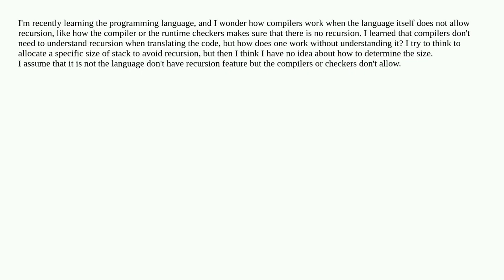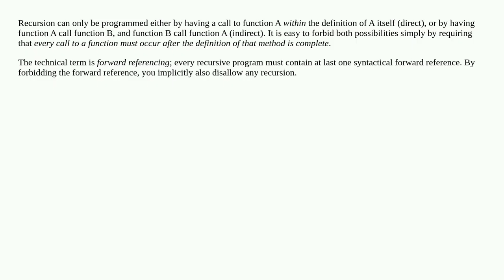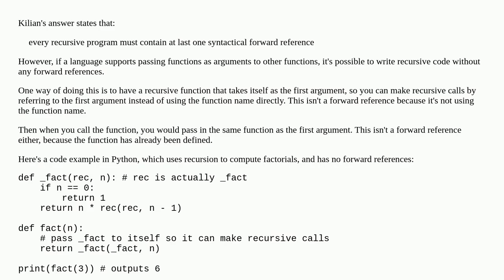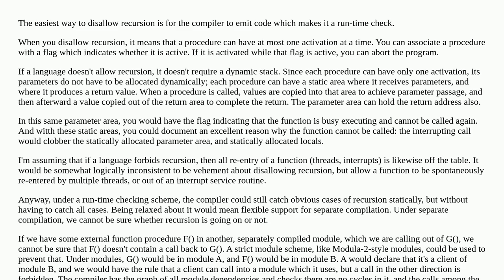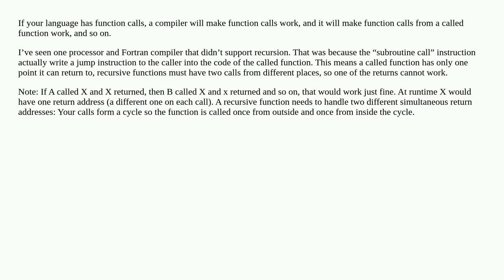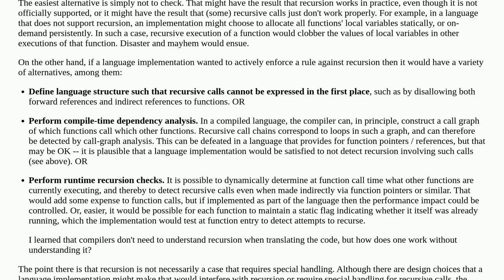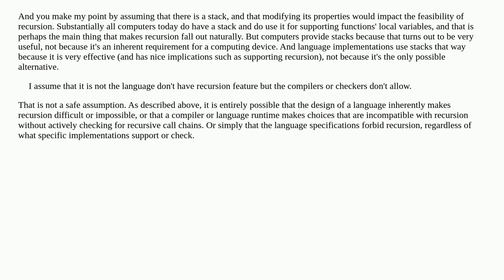How do compilers work in a language that doesn't allow recursion?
A special thanks goes out to the community